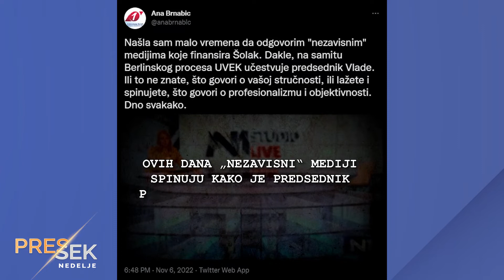PRESSEK nedelje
Pregled najvažnijih događaja u Srbiji od 31. oktobra do 6. novembra 2022. godine. Proizvodnja Novinska agencija FoNet. Novinarka Tamara Skrozza, montažer Filip Jovanović.